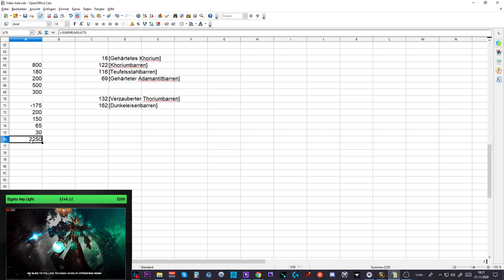Waste of Money WOW Edition #44